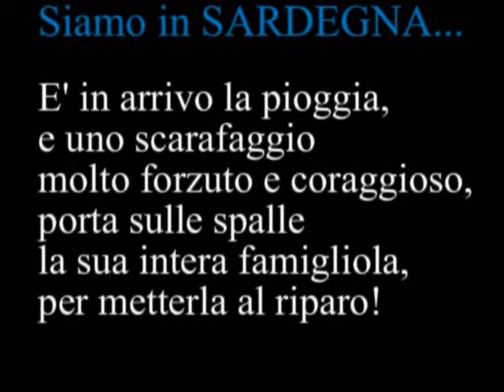Lo scarafaggio coraggioso!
E' in arrivo la pioggia, e uno scarafaggio molto forzuto e coraggioso, porta sulle spalle la sua intera famigliola, per metterla al riparo!